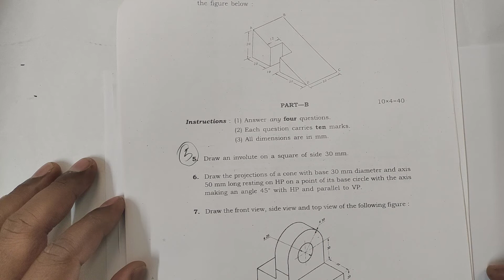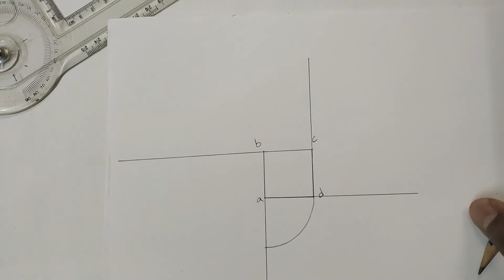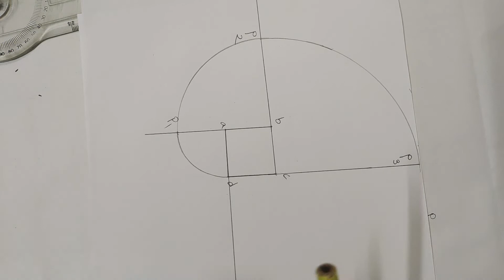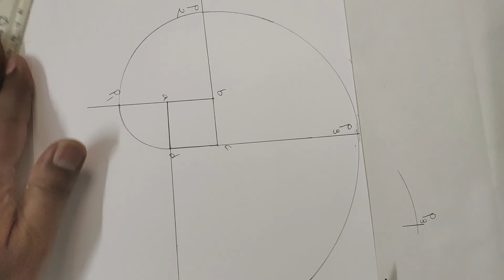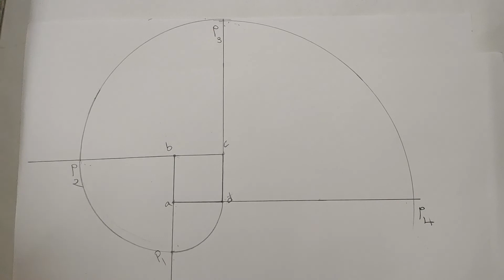Diploma - Engineering Drawing - Involute of a Square